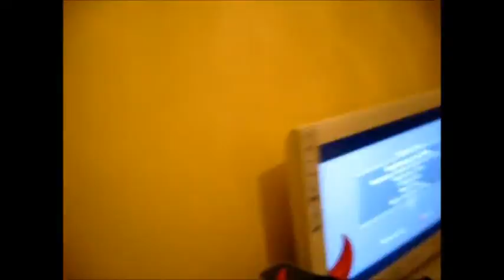Visita de mis Tios Omar y Olga a Bilbao Navidad 2009